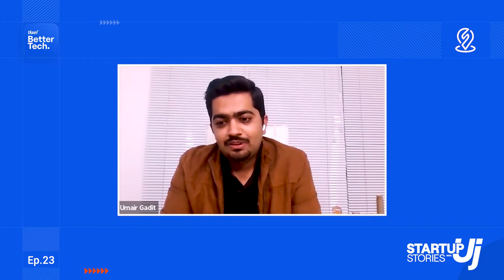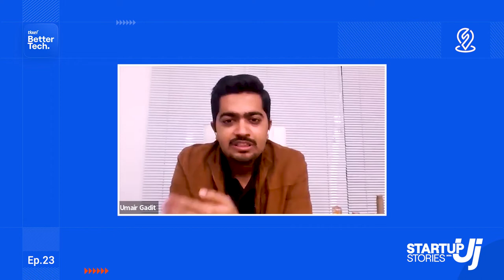Startup Stories with UJ X Savyour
Umair shared a few words of wisdom for upcoming entrepreneurs getting started on their journey. He also spoke about the Savyour experience, and how consumers can benefit from it, especially during the current economic conditions.